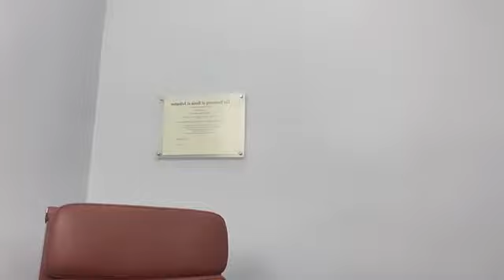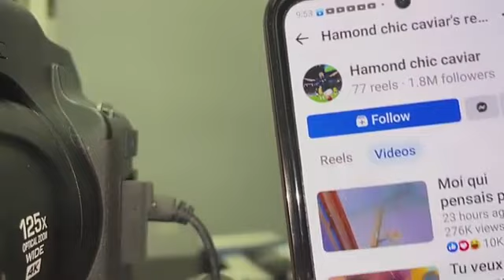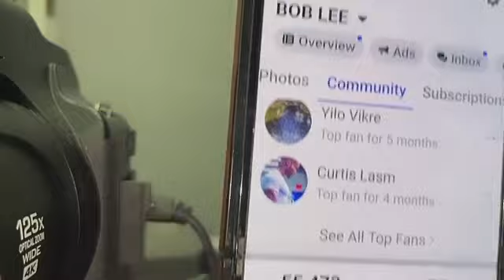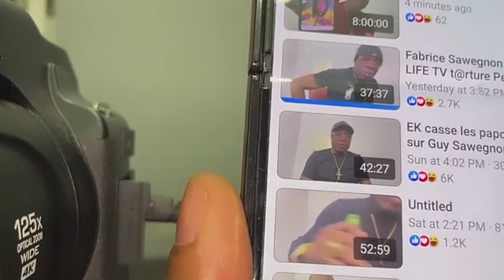bob lee montre la preuve de la chutte de coach Hamond chic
Voici la preuve de la chutte de Hamond Vigile